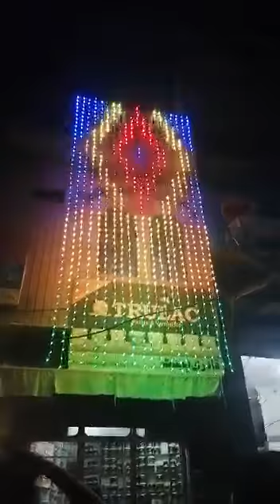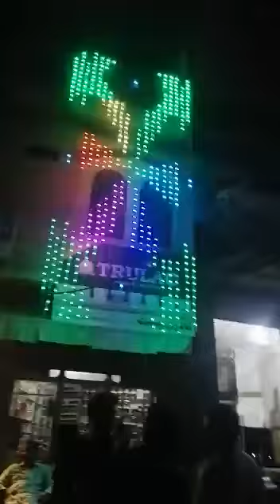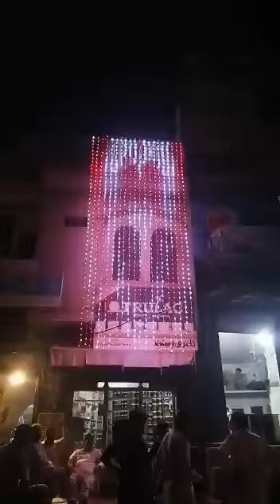03154322508 Pixel led lightssman traders 03154322508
Pixel led lights
Usman traders